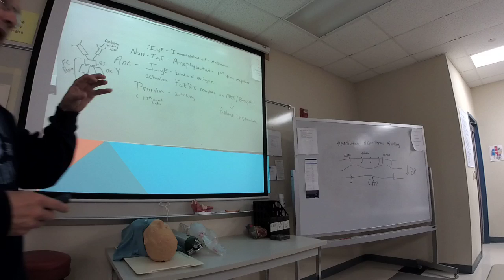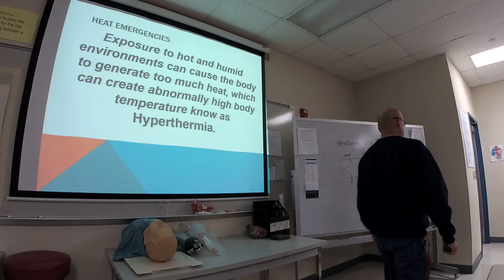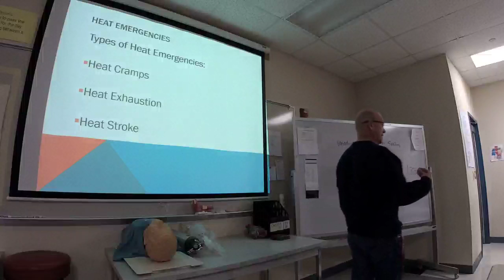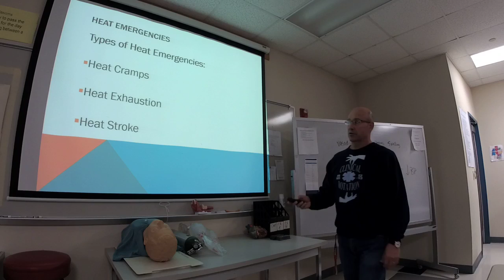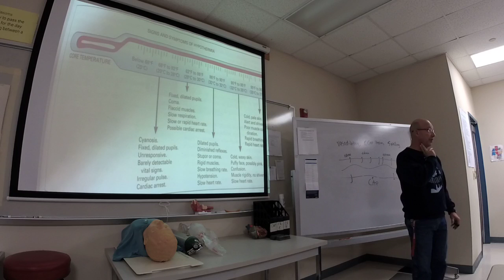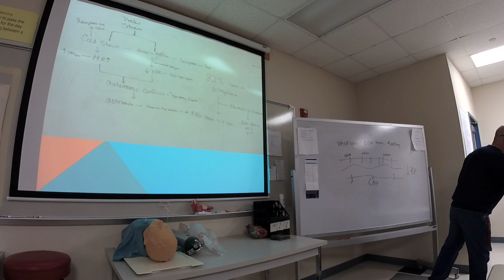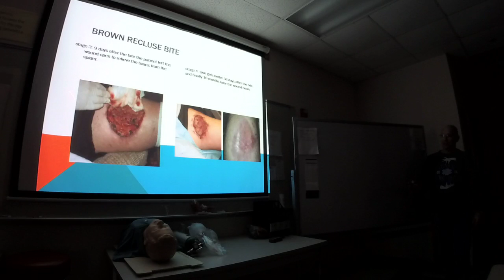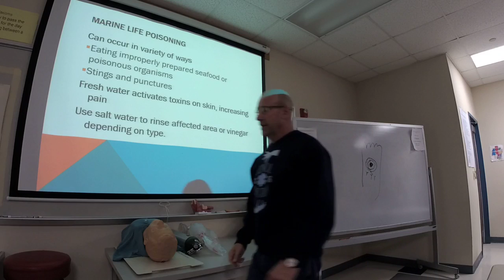Clinical Rotation: Environmental - Hot and Cold, bites and stings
Finish up on Allergic reactions with anaphylactoid and IgE.